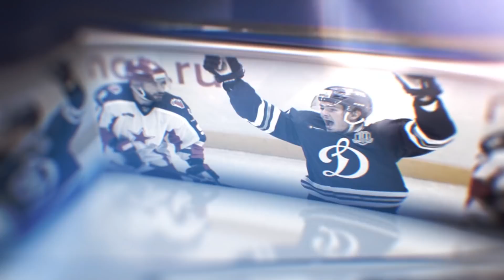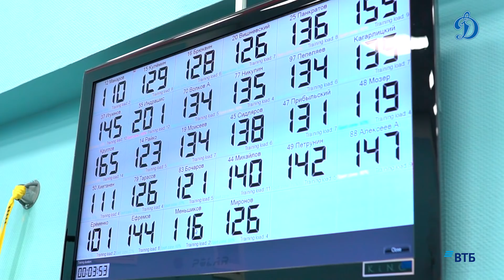«Очень рад, что «Динамо» дает мне еще один шанс»